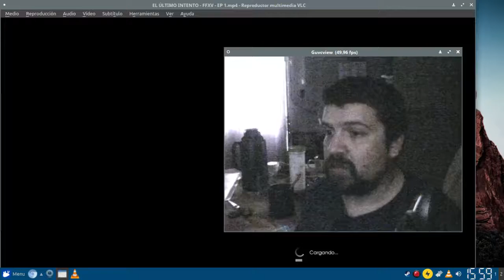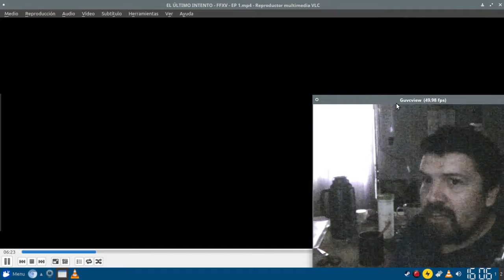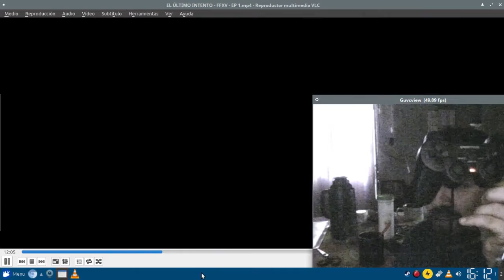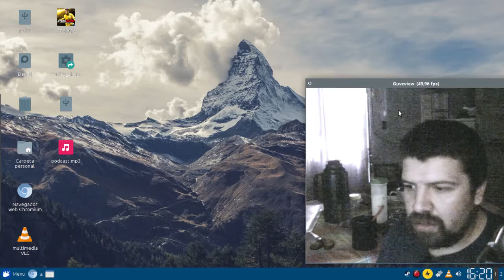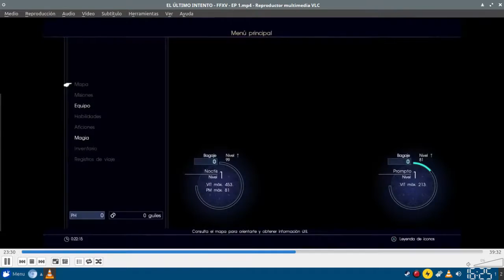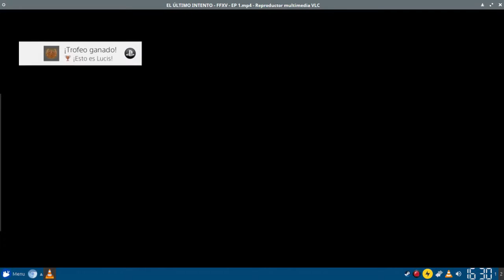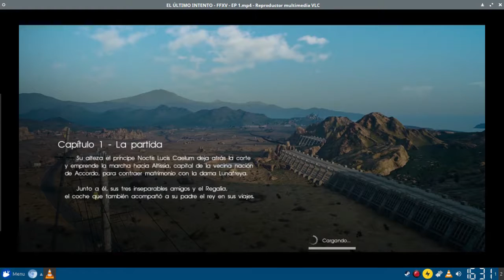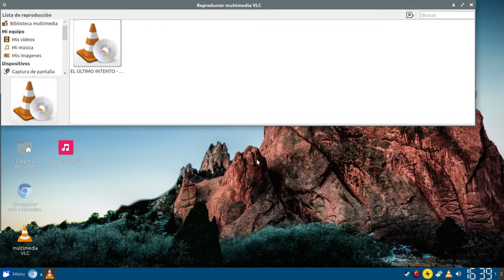Final Fantasy 15, es un RPG/JRPG? (modo de batalla)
Analisis del sistema de batalla de Final Fantasy 15.